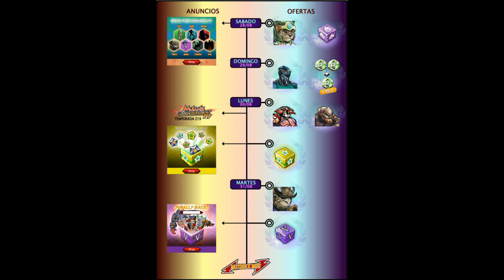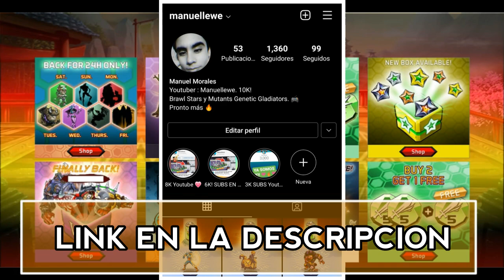NUEVOS MUTANTES EN MGG 🔥 | VUELVE URGAN A LA TIENDA! 😱 Y MÁS! | NOTICIAS Y OFERTAS - Manuellewe